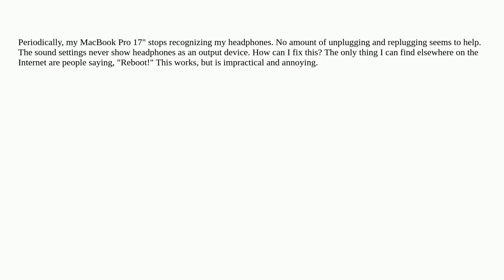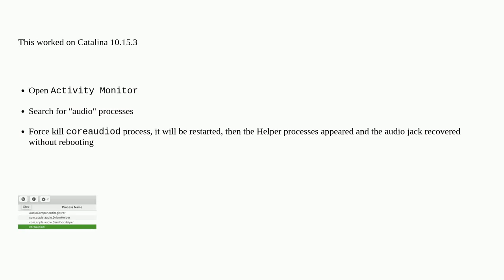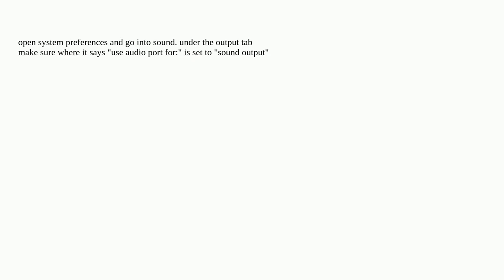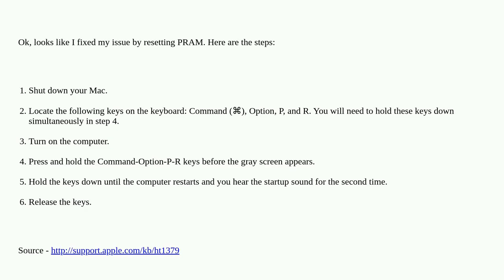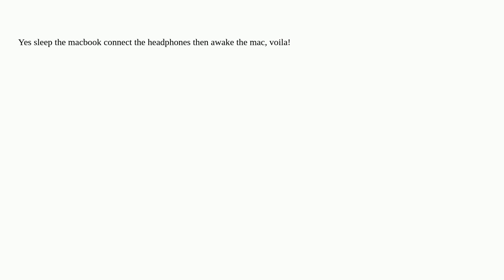Apple: MacBook Pro won't recognize my analog audio jack headphones. Help?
MacBook Pro won't recognize my analog audio jack headphones. Help?

A special thanks goes out to the community

  audio headphones macbook-pro